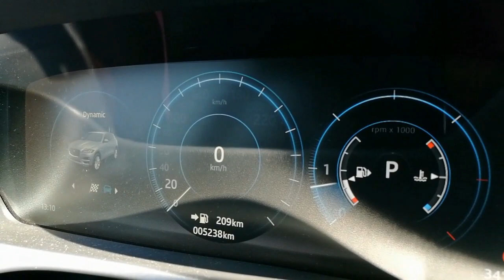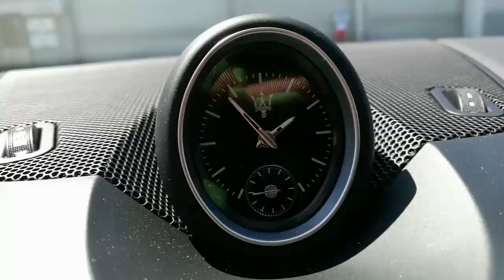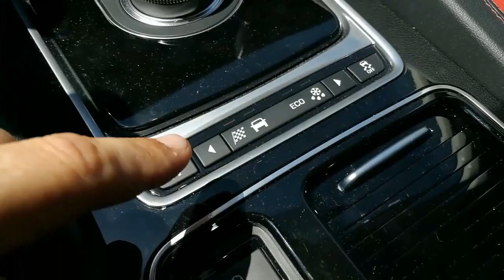2X PO 100-TISOČ EVROV AVTOMOBILSKIH MIŠIC (maserati levante vs jaguar F-pace) - VLOG #371 P.S. vsak